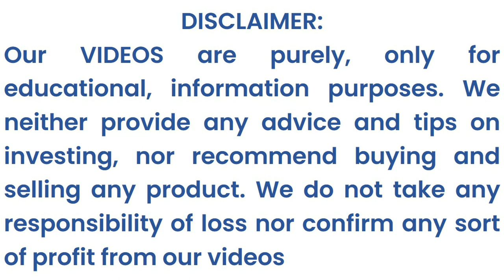Sugar Prices Today, Sugar Rate Today, Sugar Prices Daily, White Sugar Wholesale Rates India 31.12.22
Sugar Rate today in India

Sugar Prices Daily, White Cane Sugar Prices Daily, White Cane Sugar Wholesale Rates, White Cane Sugar Wholesale Prices by Rate Insider (India)| Date:31-12-22

Refined Sugar Prices, Refined Sugar Rates, Refined Cane Sugar Prices, Refined Cane Sugar Rates

Sugar Prices, Sugar Rates, Cane Sugar Wholesale Rates, Cane Sugar Prices, Sugar Rates | 31-12-22

S-30 Sugar Prices, M-30 Sugar prices,

White Cane Sugar Prices | White Cane Sugar Wholesale Rates across Indian Cities, Date: 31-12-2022

S-30 White Cane Sugar Prices | S-30 White Cane Sugar Wholesale Ratesa across Indian Cities, Date: 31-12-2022

M-30 White Cane Sugar Prices | M-30 White Cane Sugar Wholesale Rates across Indian Cities, Date: 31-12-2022

Daily Sugar Prices | Sugar Daily Wholesale Rates across Indian Cities, Date: 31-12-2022

S-30 Sugar Prices | S-30 Sugar Wholesale Rates across Indian Cities, Date- 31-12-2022,
M-30 Sugar Prices | M-30 Sugar Wholesale Rates across Indian Cities, Date- 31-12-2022,

Indian Sugar Wholesale Rates, Indian Sugar Wholesale Prices-by Rate Insider (India)

Indian Crystalline Sugar Wholesale Rates across Indian Cities, Date- 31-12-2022,

Indian Granular Sugar Wholesale Rates, Indian White Cane Sugar Wholesale Prices-by Rate Insider (India)

Indian Sugar Wholesale Rates across Indian Cities Date: 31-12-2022,
Indian Sugar Rates across Indian Cities Date: 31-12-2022,
Indian Sugar Wholesale Prices across Indian Cities Date: 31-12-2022,
Indian Sugar Prices across Indian Cities Date: 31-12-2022,
Indian White Cane Sugar Wholesale Rates across Indian Cities Date: 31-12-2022,
Indian White Cane Sugar Rates across Indian Cities Date: 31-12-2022,
Indian White Cane Sugar Prices across Indian Cities Date: 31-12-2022,

Crystalline Sugar Wholesale Rates,
Crystalline Sugar Rates,
Crystalline Sugar Wholesale Prices,
Crystalline Sugar Prices,

Granular Sugar Wholesale Rates,
Granular Sugar Rates,
Granular Sugar Wholesale Prices,
Granular Sugar Prices,

Indian Sugar Wholesale Rates Today,
Indian Sugar Rates Today,
Indian Sugar Wholesale Prices Today,
Indian Sugar Prices Today,

Indian Sugar Wholesale Rates with GST,
Indian Sugar Rates with GST,
Indian Sugar Wholesale Prices with GST,

Sugar Wholesale Rates across Indian Cities Date: 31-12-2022,
White Cane Sugar Rates across Indian Cities Date: 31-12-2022,
Sugar Wholesale Prices across Indian Cities Date: 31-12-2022,
White Cane Sugar Prices across Indian Cities Date: 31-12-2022,
S-30 Sugar Wholesale Rates across Indian Cities Date: 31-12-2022,
S-30 Sugar Rates across Indian Cities Date: 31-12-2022,
S-30 Sugar Prices across Indian Cities Date: 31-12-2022,
M-30 Sugar Wholesale Rates across Indian Cities Date: 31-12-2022,
M-30 Sugar Rates across Indian Cities Date: 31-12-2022,
M-30 Sugar Prices across Indian Cities Date: 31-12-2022

S30 Wholesale Rates,
S30 Rates,
S30 Wholesale Prices,
S30 Prices,
M30 Wholesale Rates,
M30 Rates,
M30 Wholesale Prices,
M30 Prices,

White Cane Sugar Wholesale Rates,
White Cane Sugar Rates,
White Cane Sugar Wholesale Prices,
White Cane Sugar Prices,

S-30 Sugar Wholesale Rates Today,
S-30 Sugar Rates Today,
S-30 Sugar Wholesale Prices Today,
S-30 Sugar Prices Today,
M-30 Sugar Wholesale Rates Today,
M-30 Sugar Rates Today,
M-30 Sugar Wholesale Prices Today,
M,-30 Sugar Prices Today,

S-30 Sugar Wholesale Rates with GST,
S-30 Sugar Rates with GST,
S-30 Sugar Wholesale Prices with GST,
S-30 Sugar Prices with GST,
M-30 Sugar Wholesale Rates with GST,
M-30 Sugar Rates with GST,
M-30 Sugar Wholesale Prices with GST,
M-30 Sugar Prices with GST,